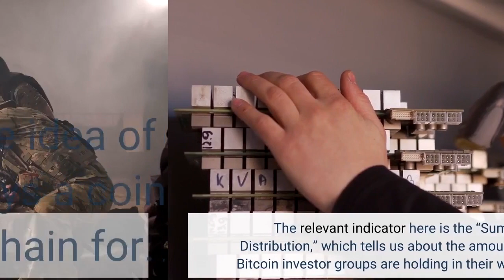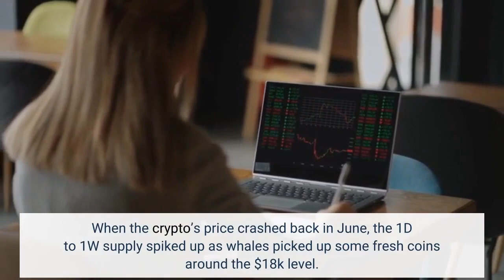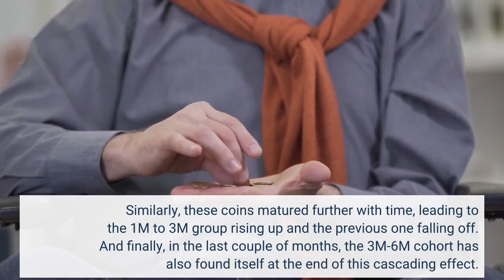Data Bitcoin Whales Who Accumulated At $18k Have Continued To Hold Strong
On-chain data suggests Bitcoin whales who accumulated during the June crash have continued to hold strong so far. As pointed out by an analyst in a CryptoQuant post, the $18k level has been getting support from the whales as they have made spot purchases at this mark. The relevant indicator here is the “Sum Coin Age Distribution,” which tells us about the amounts the different Bitcoin investor groups are holding in their wallets right now. These groups are based on the idea of “coin age,” a measure of the total number of days a coin has been sitting dormant on the chain for. As an example, if 1 BTC remains still in a single address for two weeks, then this coin is taken as a part of the “1 week to 1 month” (1W to 1M) supply. Now, here is a chart that shows the trend in the Sum Coin Age Distribution in the Bitcoin market over the last year:As you can see in the above graph, the amount of supply held by the different Bitcoin coin age cohorts has shown an interesting pattern during the last few months. When the crypto’s price crashed back in June, the 1D to 1W supply spiked up as whales picked up some fresh coins around the $18k level. As the days passed, these coins started aging into the 1W to 1M range, causing the 1D to 1W band to plunge down, while the 1W to 1M group observed an uptrend. Similarly, these coins matured further with time, leading to the 1M to 3M group rising up and the previous one falling off. And finally, in the last couple of months, the 3M-6M cohort has also found itself at the end of this cascading effect. The recent increase in this last group suggests that the Bitcoin whales who bought during the crypto’s decline to $18k have still not realized profits on their coins, and have continued to hold onto them with conviction. At the time of writing, Bitcoin’s price floats around $19.2k, up 1% in the last seven days. Over the past month, the crypto has gained 4% in value. The below chart shows the trend in the price of the coin over the last five days.